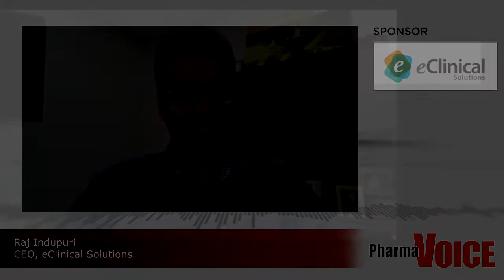ETV DIA 2020 eClinical Solutions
Raj Indupuri, CEO, eClinical Solutions, previews his 2020 DIA session addressing the key uses of AI in the data review process as well as how AI can transform data management.